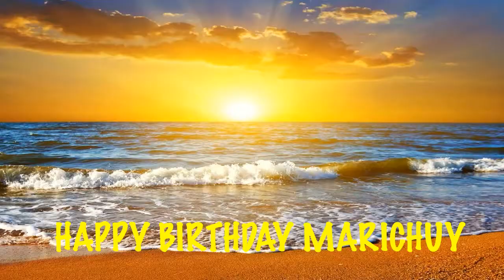Marichuy Birthday Song Beaches Playas